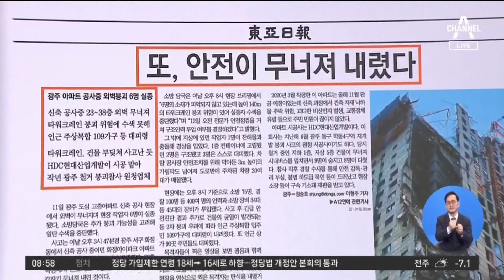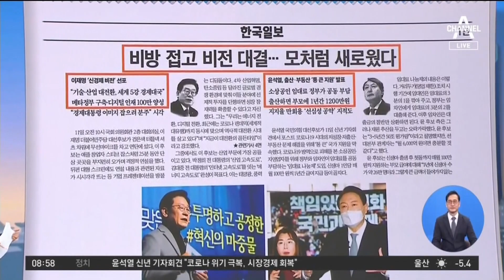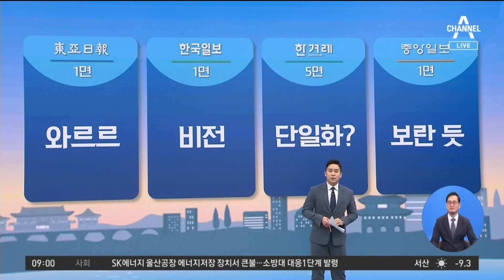김진의 돌직구쇼 - 1월 12일 신문브리핑 | 김진의 돌직구 쇼 909 회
‹동아› 또, 안전이 무너져 내렸다

‹한국› 비방 접고 비전 대결…모처럼 새로웠다

‹한겨레›안철수 ＂단일화 관심 없다…공동정부도 작동하기 어려워＂

‹중앙› 남, 극초음속 부인하자 북, 마하10 보란 듯 쐈다

〈평일〉
08시 50분 김진의 돌직구 쇼
12시 00분 뉴스A 라이브
17시 20분 뉴스TOP10
19시 00분 뉴스A

〈주말〉
12시 10분 토요랭킹쇼·뉴스A 라이브
19시 00분 뉴스A